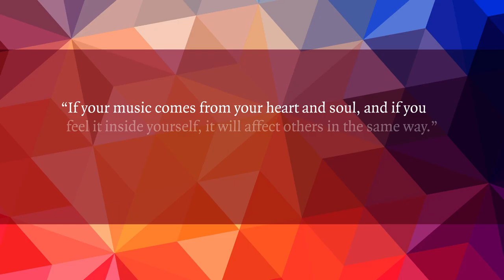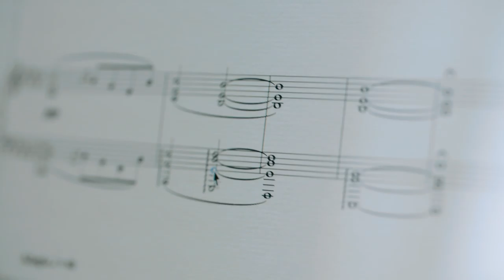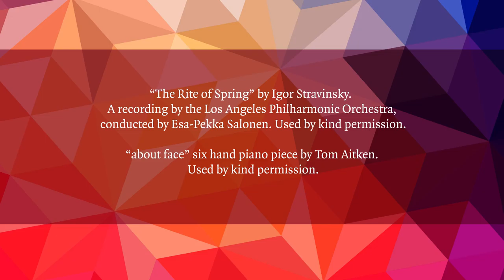‘Composing’ Advice to Young Musicians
‘Composing’ Advice to Young Musicians is the second film in the series, which highlights the work of one of our S6 pupils, Tom Aitken, whose journey is likely to be of interest to all budding composers and all young people who are interested in learning how music is composed.